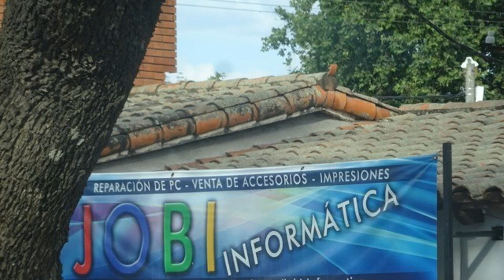Herald Diary: Pints to ponder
Liquid assets

THE level of debt racked up by Scotland's students has more than doubled over the past decade, notes reader Martin Christopher. Audit Scotland's most recent analysis reveals that borrowing from the Student Awards Agency during 2018-19 rose to more than £530 million. Martin doesn't tell us if his sympathies lie with the strapped-for-cash scholars. Instead he chooses to ponder an entirely unrelated topic: "When Audit Scotland do their next analysis of the brewery trade," he says, "I wonder if their figures will reveal that last year's profits rose by £530 million..."

China syndrome

HISTORIAN Niall Ferguson is a proud Glaswegian, which might explain his relish for galloping into battle to cross swords with other esteemed pontificators of the smarty-pants variety. However, his latest adversary might prove to be the great man's undoing:

Niall has dared question the pronouncements of the world's mightiest green warrior. Commenting on which countries are most responsible for world pollution, Niall wonders: "When is Greta Thunberg going to acknowledge explicitly that by far the biggest culprit is China?"

Greta may be small in stature, but she's got more fizz than a dropped bottle of Irn Bru. Meaning Niall most probably has a new foe to get feisty with.

And if Greta doesn't fancy a grapple match, our local boy will have to leap into the intellectual ring with the entire nation of China. Still, there's only 1.428 billion of them. Nae problemo for a scrap-happy chappie frae Glesga.

Rude awakening

WORKING as a teacher, Paul Cortopassi from Bonnybridge once picked up a copy of A Choice of Burns's Poems and Songs by Sydney Goodsir Smith, which had been discarded by the school library without ever being signed-out by a pupil. "Had they kno